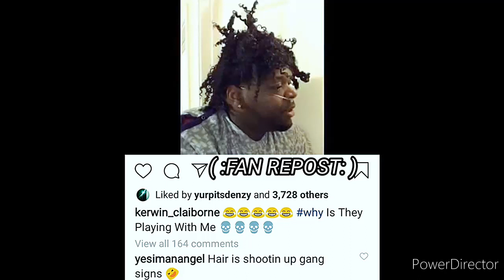Kerwin Claiborne Voiceovers yep_im_kajun GETS INTO ANOTHER 🤜🏾🤛🏾 whochildisthat 👋🏾👋🏾👋🏾 cna ↔️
AS promised ↔️🙏🏾LESS🆙
I MADE THIS📲*A little SHORTER*
Y'ALL AIN'T NO CNA'S🤐😷😷 YAWL CLA'S😃😆😄
CERTIFIED LYING ASSISTANTS 😅😭😂😃😆😄😌😅😶😶😌
👀MANE IT😷 smelllikecrablegsupinhere 😭😂
EXCUSE ME...WHAT. WHAT 😤😤😄😆😅😆😆😭 DID YOU PUT YO HANDS ON MY CHILD ⁉️⁉️😷😷😤😤😤😤😤😤😤. WHO. 👋🏾👋🏾👋🏾👋🏾👋🏾👋🏾👋🏾 YOU👋🏾👋🏾👋🏾👋🏾👋🏾👋🏾

"💨2️⃣WITCHABOY"
{LET'S WORK WITH YURP}
( :FAN REPOST: )📲